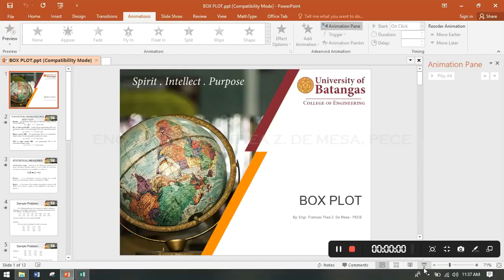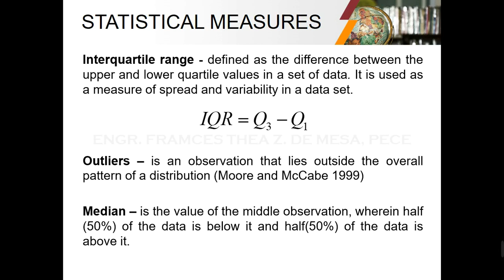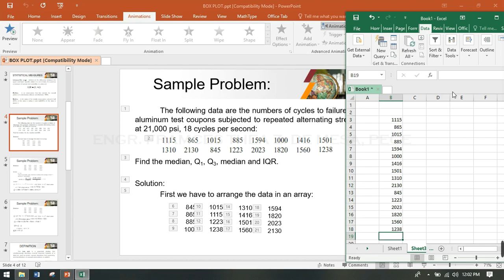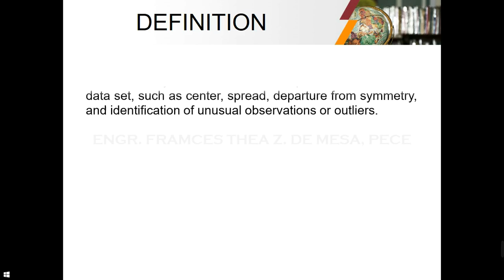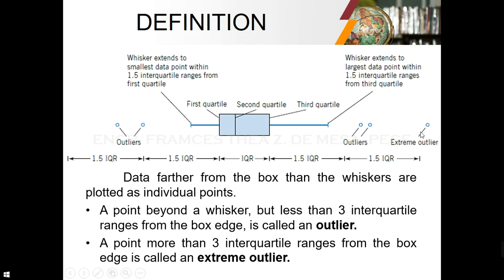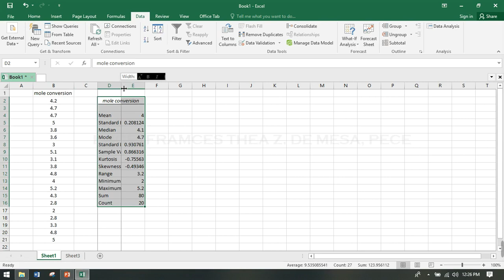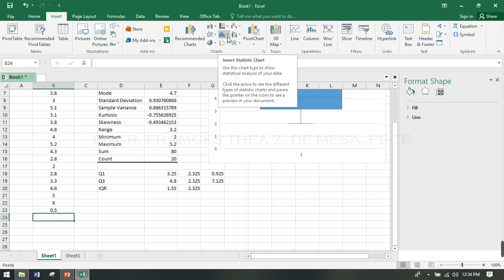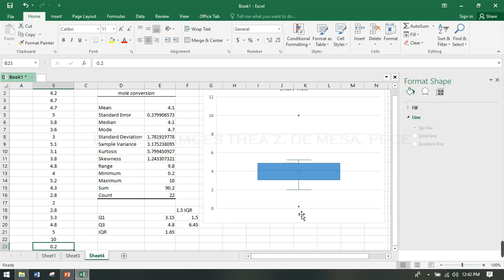BOXPLOT (TAGALOG EXPLANATION)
This video discusses the statistical measures in a box-plot and how to solve them using manually and using the excel worksheet. This also includes some sample interpretation of boxplot and how to construct boxplot using excel